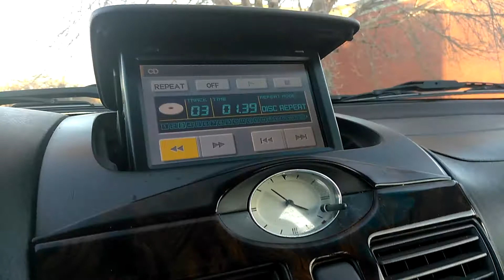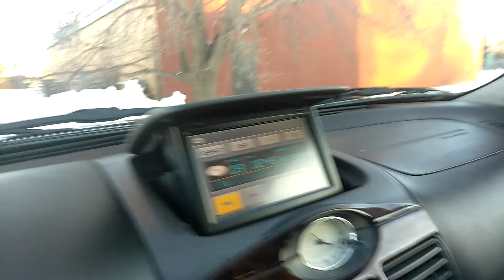December 6, 2018